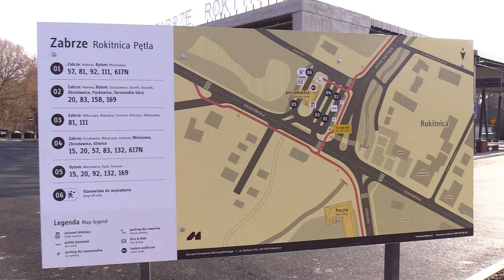Od dzisiaj autobusy na nowych centrach przesiadkowych w Zabrzu 10.02.2024